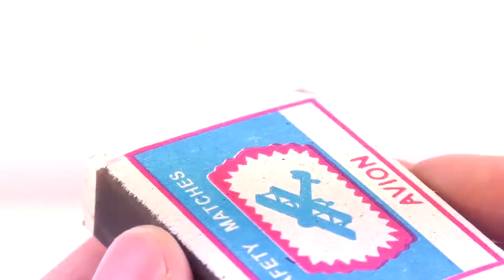#226 DIY ! Do it Yourself Awesome life hacks Technical eGuruji